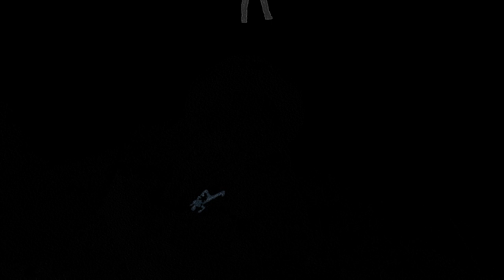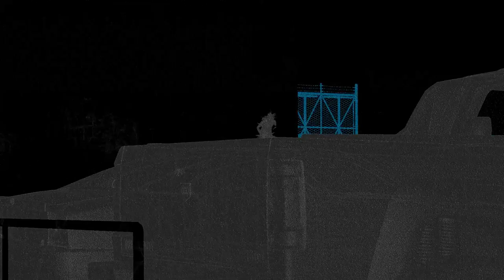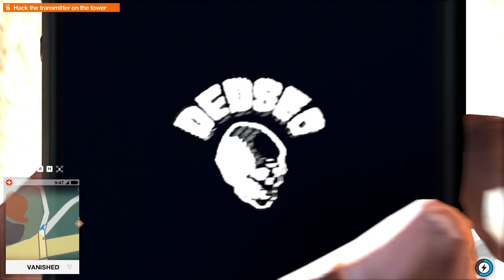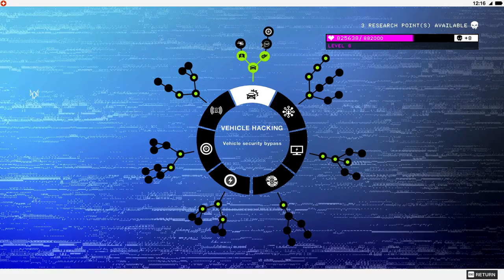Watch Dogs 2 Demo 14